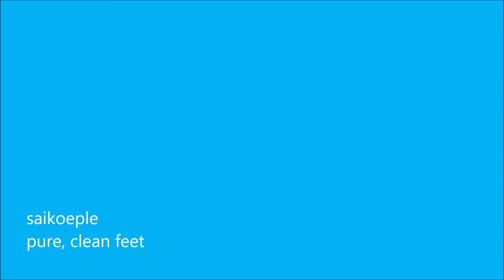saikoeple - pure, clean feet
Sitat fra Rogalyd:

"I  glansdagene var Saikoeple ekstremt populære blant lokal ungdom og inspirerte mange "kidz" til å spille fengende pop / rock. Det var Odd Martin Skålnes (nå best kjent som vokalist i grupper som Haugesund Popensemble og The Alexandria Quartet) og Anders Borgenvik som grunnla Saikoeple i førstnevntes kjeller. Senere sluttet Knut Leikvoll Melvær og Helge Ditlevsen seg til dem.

Dessverre, som med mange andre band: de splittet opp. Saikoeple spilte senere sammen på noen reunion konserter, til stor glede for sine lojale fans, men har nå alle vokst opp og opptatt med sine egne liv. Noen av dem har etablert nye band.Odd Martin Skålnes er nå aktiv som soloartist under monikeren O.Martin,og Anders Borgenvik spiller trommer i Atropos."